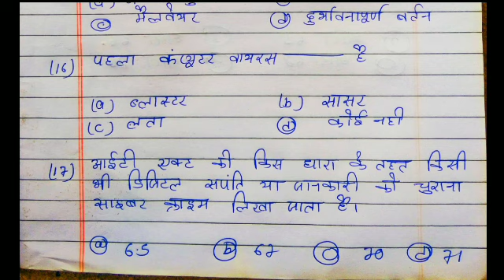IVS Cyber Defence mcq| cyber apradh aur Kanoon | sem 2 ivs cyber crime and law objective question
IVS Cyber Defence MCQ| sem 2 IVs cyber defence important question| IVs objective question vbu IVs
cyber defence important question
IVS cyber defence question answer
sem 2 important question ivs
cyber apradh aur Kanoon
chapter 2 cyber apradh aur Kanoon
cyber defence video 5